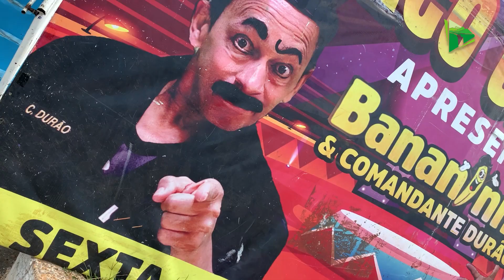Magia do circo chega a Chapada dos Guimarães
A partir desta sexta-feira, o Circo Garcez inicia apresentações no município de Chapada dos Guimarães. A atração, que é destinada a toda família, é um bom programa para o final de semana. Confira: